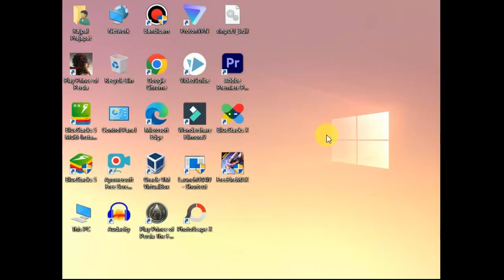prince of persia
prince of persia movie
prince of persia download
prince of persia original
Is Prince of Persia hit or flop?
Why Prince of Persia is famous?
Is Prince of Persia a good movie?
Why did they stop making Prince of Persia games?